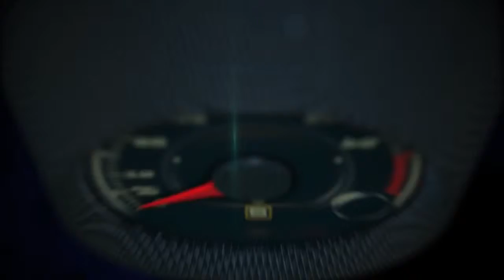Autos 0 60 Q&A with Scuderia Ferrari Test Driver Marc Gené